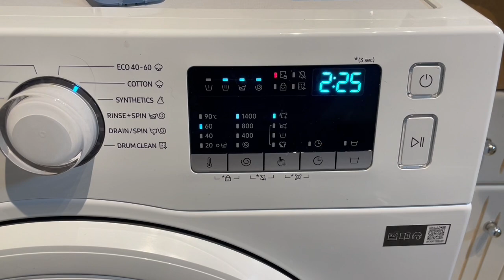Torta és új fürdő is lesz